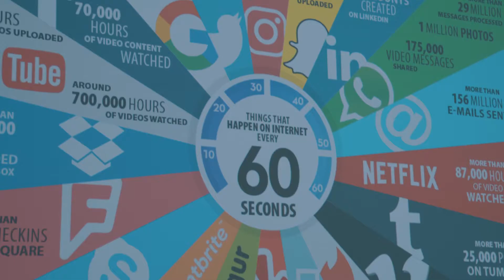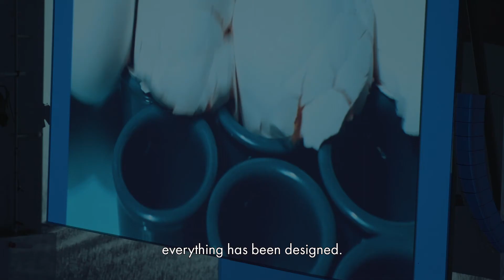and& by day Fri May 04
and& is a one of a kind summit & festival on health & tech & creativity shaping future city life on May 2-5 2018 in the intimate city of Leuven.

4 days & nights of inspiring talks, avant-garde music acts, art interventions in public space, a playful tech expedition & a startup demoday & scale-up forum. Expect +100 international speakers & artists, curated for you, the curious.